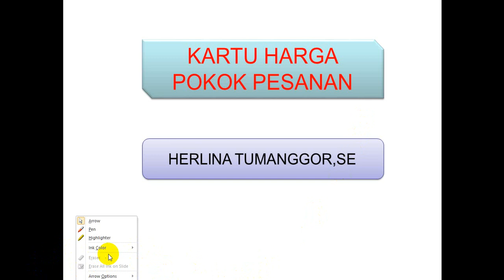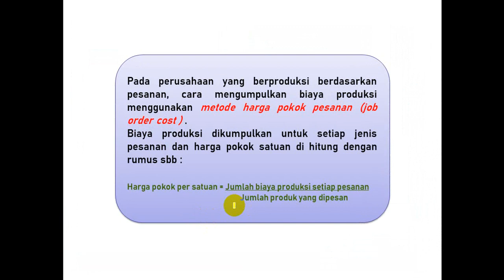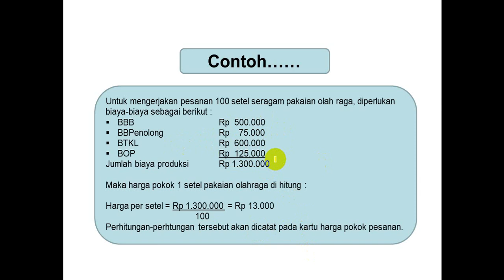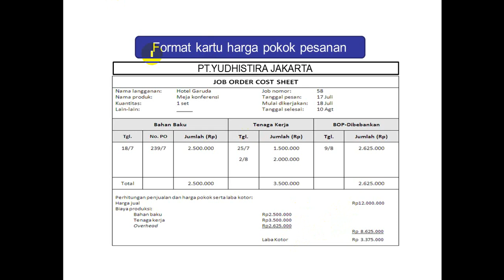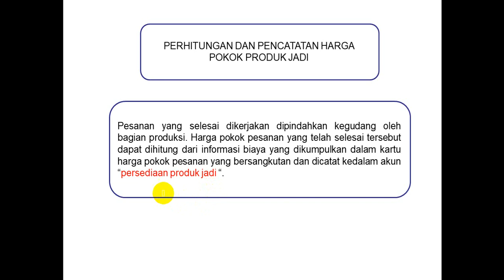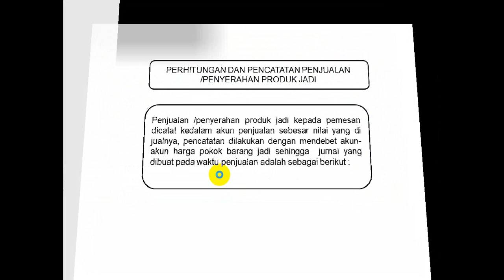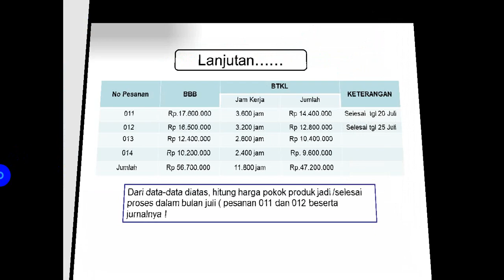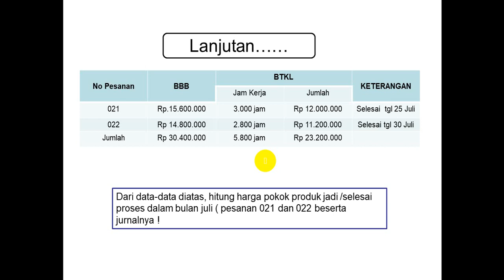Harga Pokok Produk Jadi